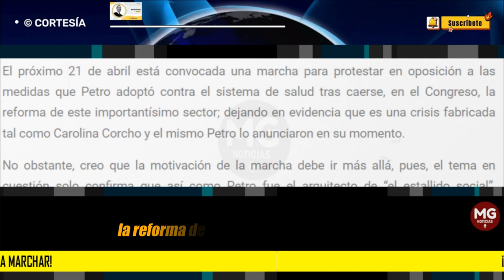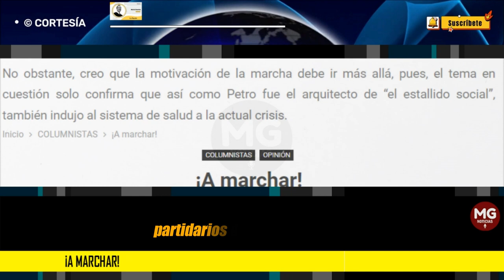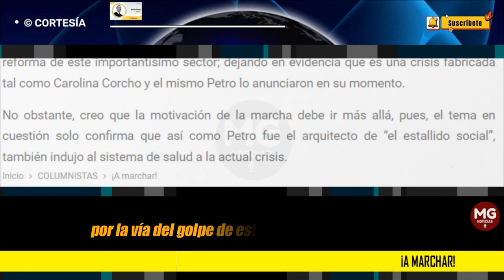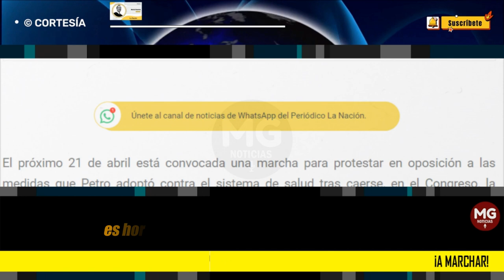¡A MARCHAR! 🔴 Columna Mario Huertas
El próximo 21 de abril está convocada una marcha para protestar en oposición a las medidas que Petro adoptó contra el sistema de salud tras caerse, en el Congreso, la reforma de este importantísimo sector; dejando en evidencia que es una crisis fabricada tal como Carolina Corcho y el mismo Petro lo anunciaron en su momento.
columna MARIO HUERTAS